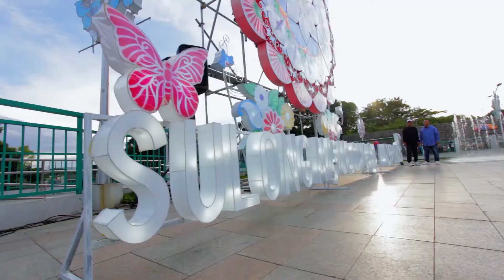Shooting Day with King Andrew E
Shooting Day with King Andrew E  in Dasmariñas City. This is a reaction video  about the experience working with Andrew E, how professional and simple is  andrew e when it comes work and hs attitude with people around him.

credits:
maharot - DONRUN BEATS
neng ikaw ba yan - PINK NOISE STUDIO